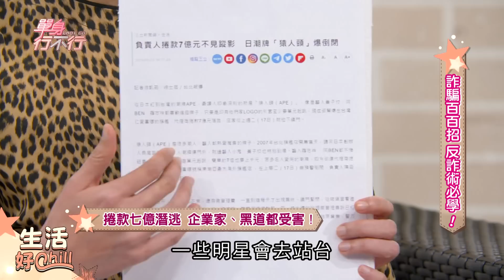【精華版】台灣詐騙金額高達30億！邱沁宜播受害戳破手段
邱沁宜名義常常被用來誘騙人偷資，讓她不斷呼籲她不會去帶人投資。